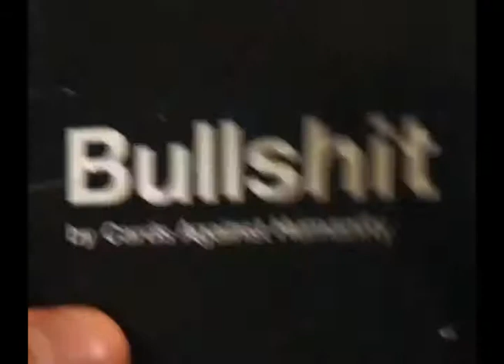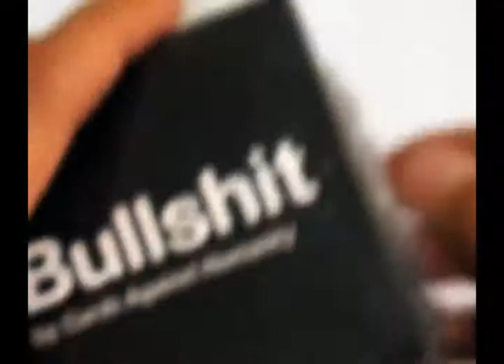Cards Against Humanity Bullshit Unboxing